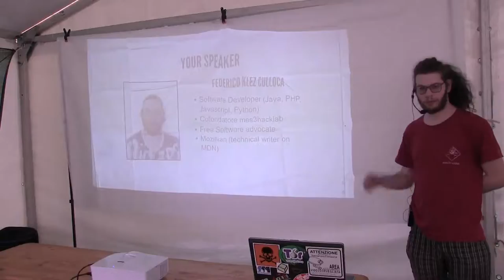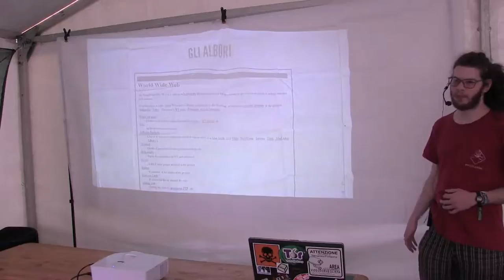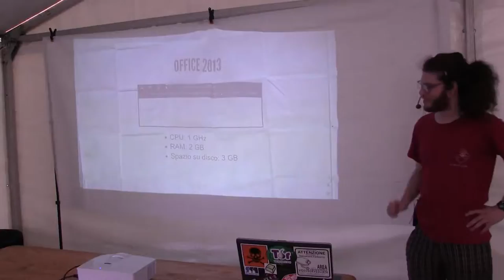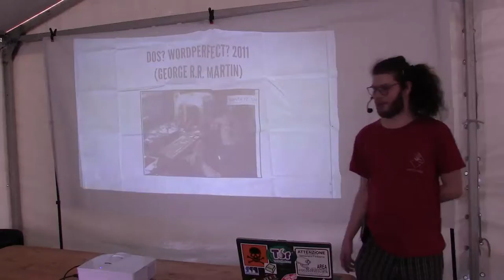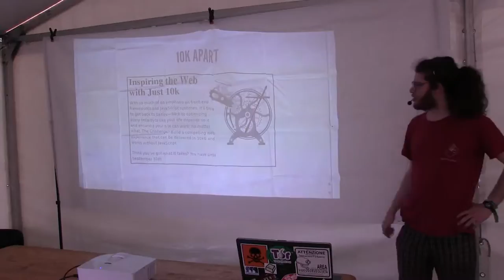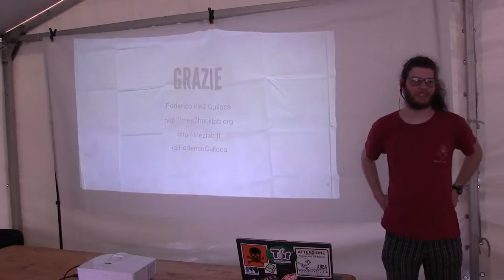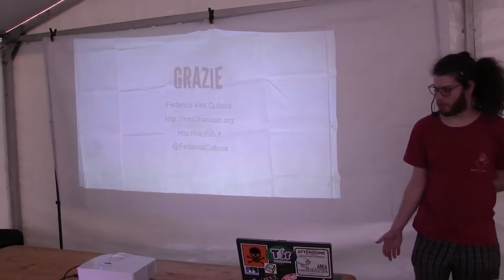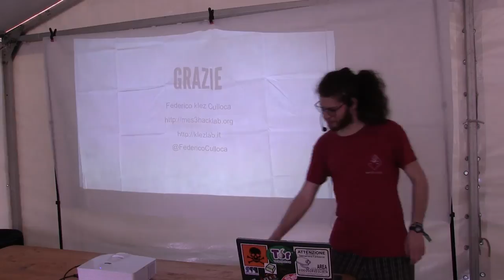Supersized Bit is 640K enough for everyone? -Federico 'klez' Culloca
Il programma Apollo ha mandato l'Uomo sulla Luna con un computer con 36K di RAM e 2K ROM. Oggi servono 4 core e 2GB di RAM per giocare a Candy Crush. Cos'è andato storto? Possiamo far assumere al nostro software una dieta più equilibrata?